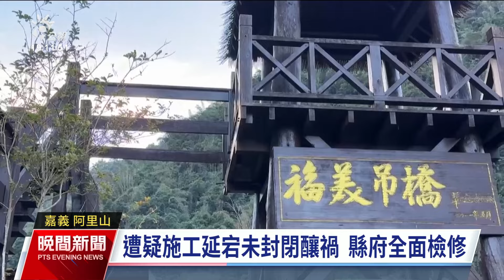阿里山棧道斷裂釀1死 公所：8月目視檢測外觀無異狀｜20241114 公視晚間新聞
苗栗一旅遊團13日到嘉義阿里山旅遊時，5名旅客從福美吊橋景觀平台的木棧摔落地面，1死4傷。這座吊橋約13年歷史，民間興建後捐給公所，8月才目視檢測過外觀沒異狀，公所不排除是近來山區多雨，木造橋樑腐朽釀災，但是也有民代質疑木棧道早已申請經費維修，卻因施工延宕又沒封閉才釀成意外。縣府表示已要求全面檢修吊橋，公所則回應事發原因正在釐清，有責任絕對不會閃避。